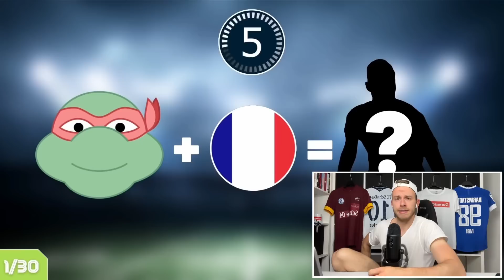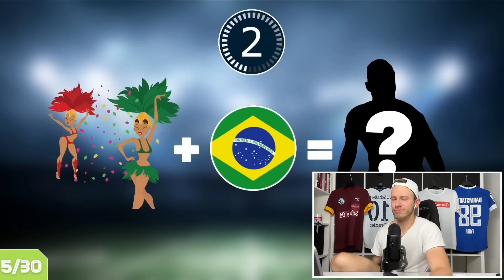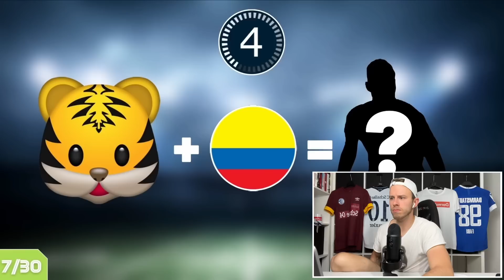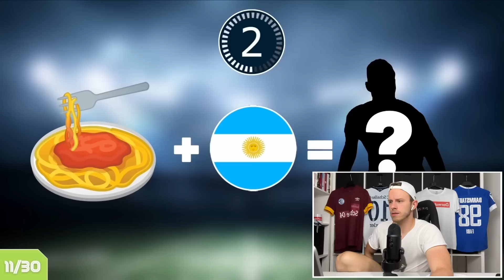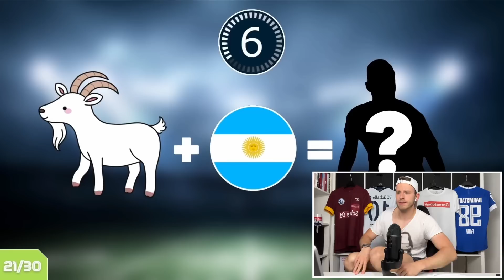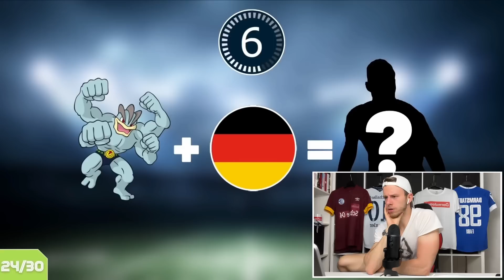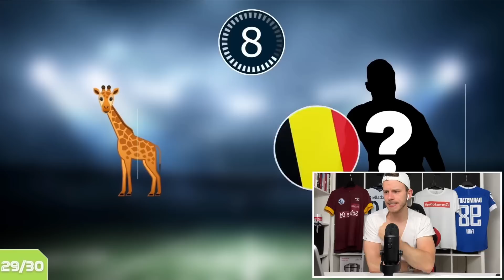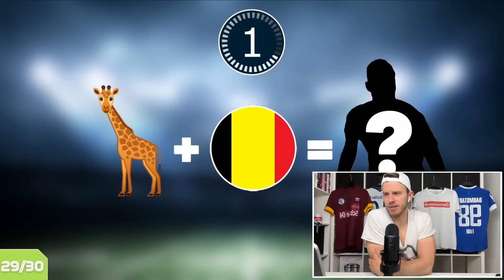SPIELER an EMOJIS erraten! 🤔😳 (sehr schwer!)